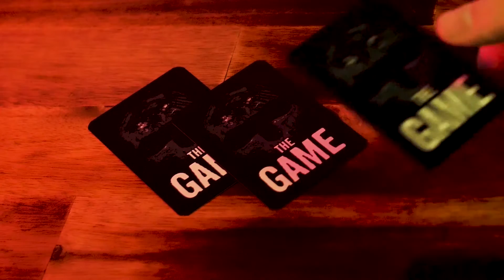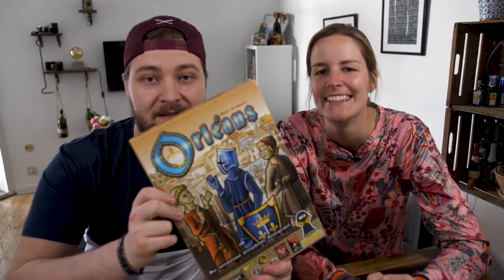Let's Brettspiel - Orleans - #1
Wir spielen Orleans, nominiert zum Kennerspiel des Jahres.
Etwas komplex, aber nachhaltig spannend und unterhaltsam.
Ob der Titel auch etwas für euch ist, könnt ihr herausfinden während wir die Regeln erklären und wie immer eine Runde durchspielen für euch.